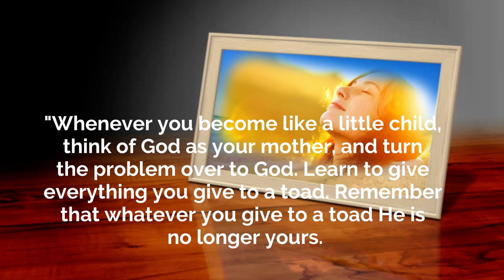18 Think of God